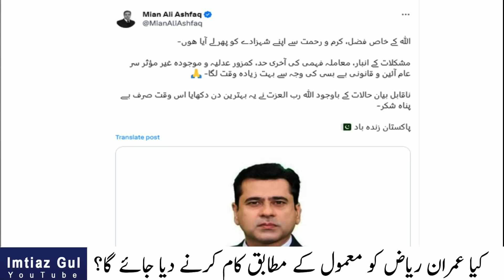Imran Riaz Khan Back, Imran Khan being shifted to Adiala Jail: : Who is Accountable?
Imran Riaz Khan Back, Imran Khan  being shifted to Adiala Jail: :  Who is Accountable for his disappearance : Sad comment on legal helplessness violation  laws

Description:

Description: Imran Riaz Khan finally back after months. Lawyer calls present conditions as legal/constitutional helplessness, open defiance of courts and law. Mountain of difficulties and ineffective judiciary, he said, part of the problems that Imran Riaz Khan faced. Who will be made accountable for the four months he lost, Police, ISI or MI , or all, including PDM government?